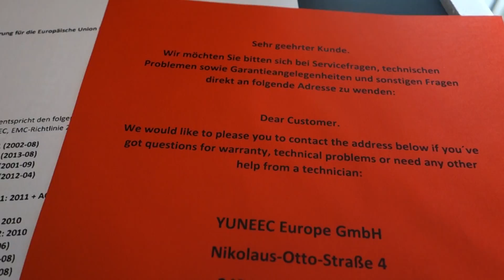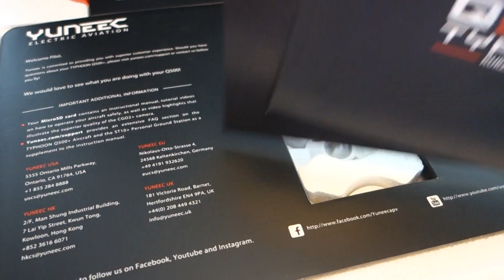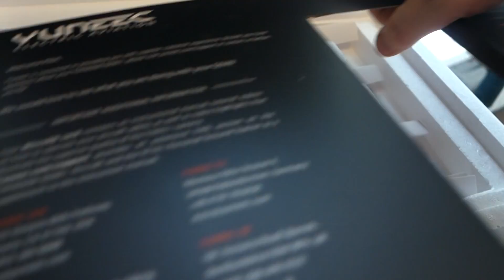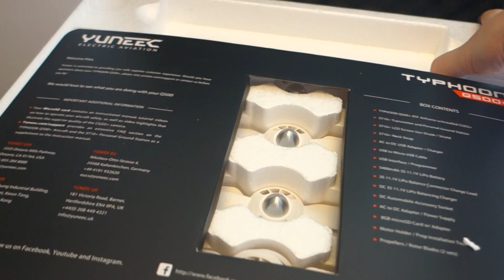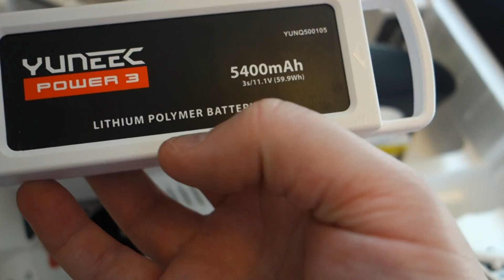Yuneec Typhoon Q500+ Drone !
Yuneec Q500+